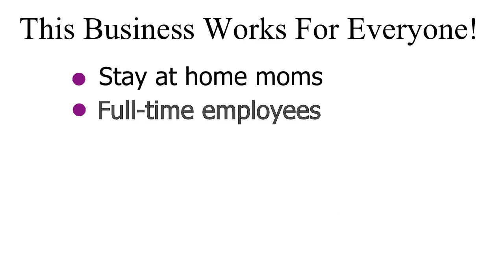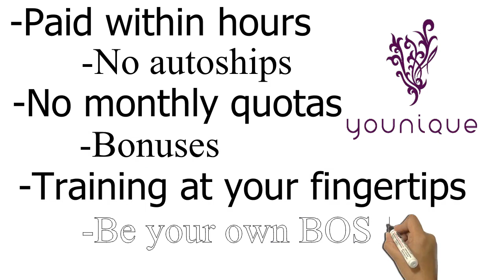Younique Business Opportunity| Makeup | Be Your Own Boss | Make Extra Money | Younique Presenter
Interested in an awesome Younique Business Opportunity? Love Makeup? Want to Be Your Own Boss? Would love to help you earn extra income and start you on your way to running your own makeup business.